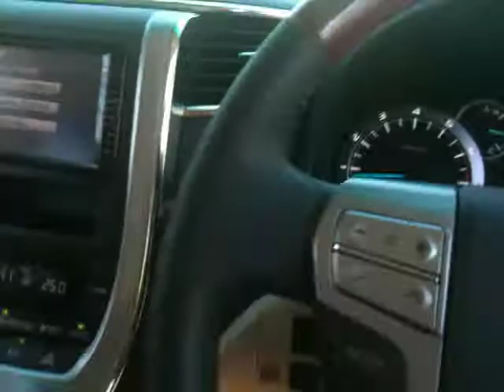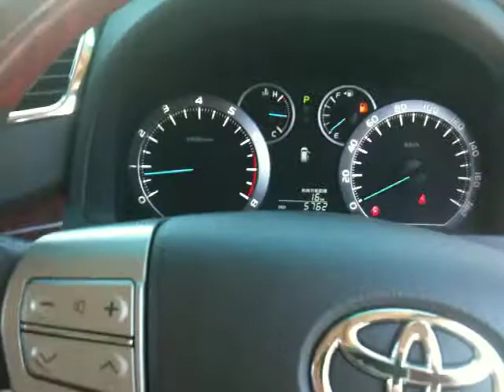2010 Toyota Vellfire 3.5 L Edition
Better than a hotel!  2010 Vellfire 3.5 ltr L Edition.  Pearl white with beige leather.  Sits seven people.  Dual auto sliding doors.   Auto rear door.  Sun roof, rear seat entertainment system.  Electric seats front and rear.  Rear parking monitor, front and rear parking sensors.  HDD navi, auto cruise, loads of extras!  Cash lease your car in Tokyo Japan from MickLay.com